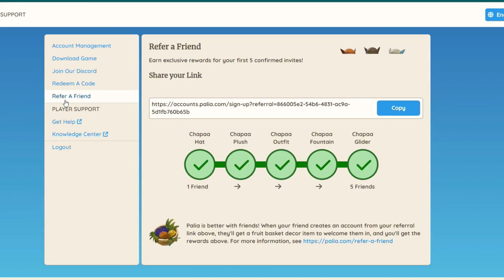Sklízíme úrodu #2 || Palia CZ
HD prosím! 🐾
⬆️ budu ráda, když použiješ kód při registraci. Děkuji 🤍
Natáčím : Shadow Play
Videa upravuji :  Wondershare Filmora 12
Miniatury : Photoshop CS 6

Music: Music: Egzod & Maestro Chives - Royalty (Lyrics) ft. Neoni